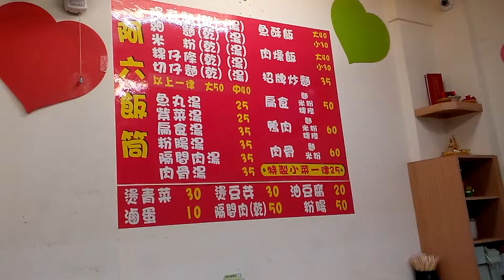[台中] 阿六飯筒炒麵 20160516 [宅爸詹姆士]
這家阿六飯筒在太平路上, 當隔壁的傻瓜麵太多人時, 詹姆士就會來這間吃, 這間吃起來也不會太差.